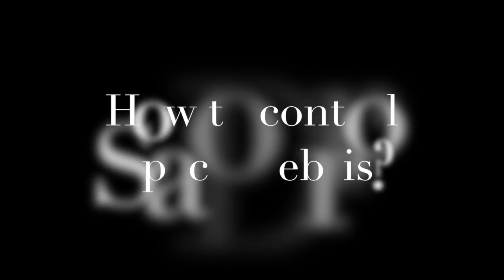SPACE DEBRIS @spacetv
SPACE ASTRO PODCAST CONTEST
TOPIC SPACE DEBRIS

BY:
SAMRIDDHI SHARMA, CLASS II-F
G.D GOENKA PUBLIC SCHOOL, SECTOR 48, GURGAON, HARYANA, INDIA @spacetv